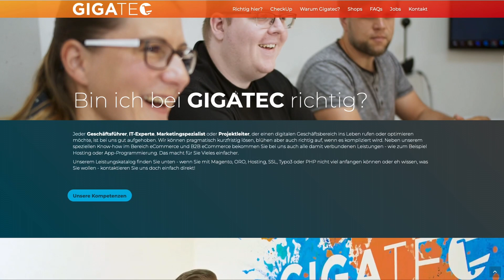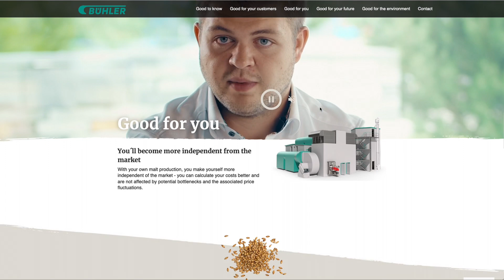Was genau macht die need.digital und warum erstellt sie Storyselling-Websites?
Dieses Video beschreibt die Idee, das Digitale durch die Verbindung mit Video zukunftsfähig zu machen, da die Leute in Zukunft keine Texte mehr lesen werden. Es stellt die need.digital vor, die aus zwei Bereichen besteht: dem Digitalbereich und dem Filmbereich. Sie bringt diese Bereiche zusammen, indem sie hochwertige Filmproduktionen inhouse macht und spezielle Landingpages entwickelt, die den integrierten Videocontent enthalten. Sie ist besonders stolz auf ihre Alleinstellungsmerkmale wie die spezielle Verknüpfung von Digitalkompetenz und Filmbereich sowie die Möglichkeit, makellose Videos zu produzieren, die die Textpassagen ersetzen und somit ein Produkt oder eine Dienstleistung auf eine unterhaltsame Weise erklären können.